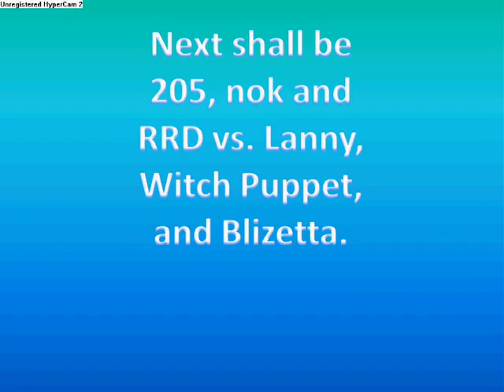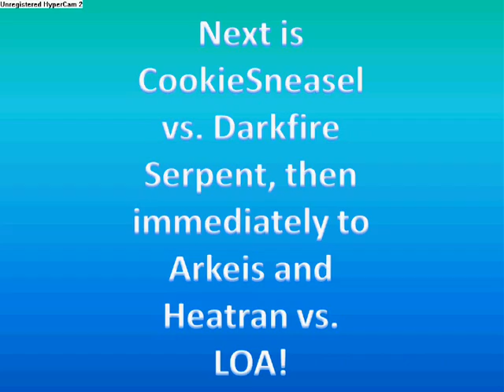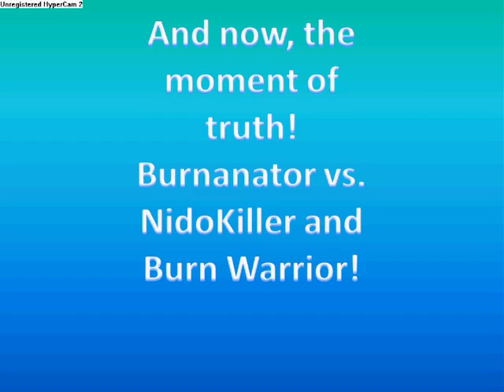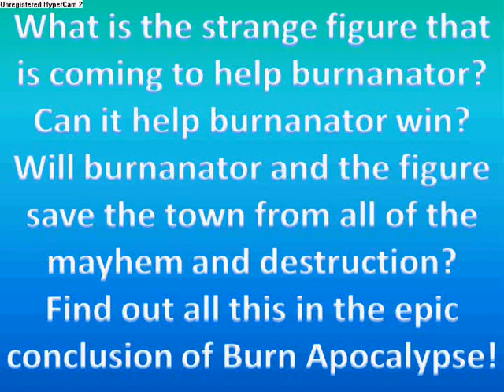Burn Apocalypse: Episode 9: Epic Warfare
Let the pwnage begin! This episode is pure battle, and I sorta like this one the best so far.  We'll just have to see how epic the conclusion is before I make final judgements.  I know I messed up on one or two of the battles, but no one's perfect!

New Spriters Featured: none
New Sprites Debuted: none